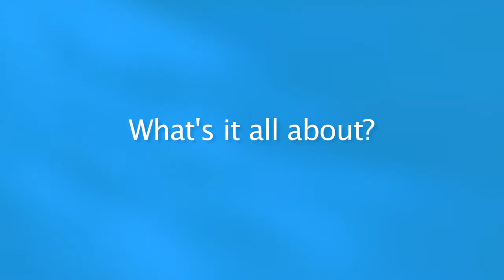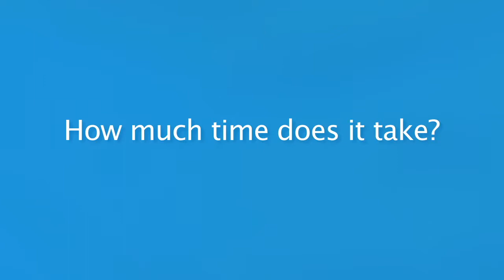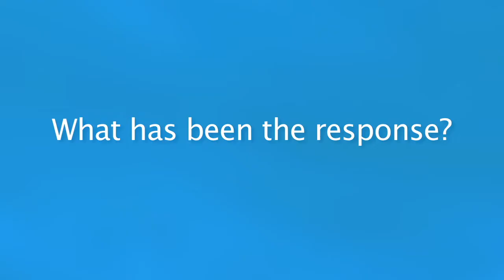Mentor the Treasurer